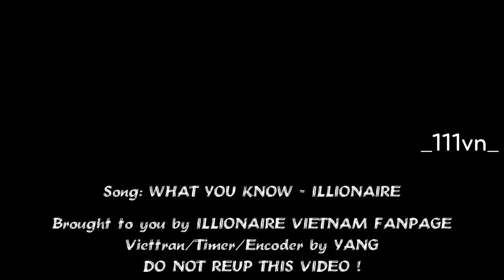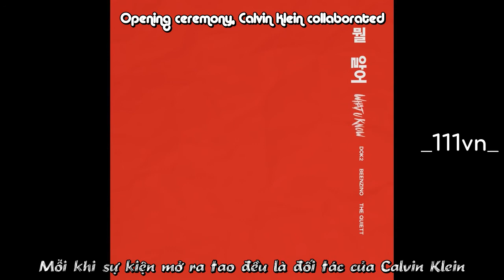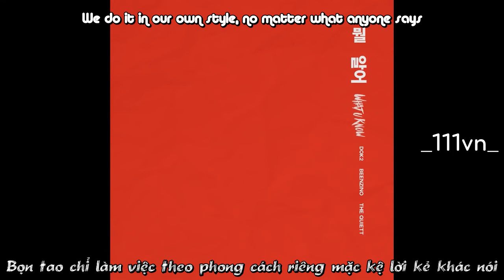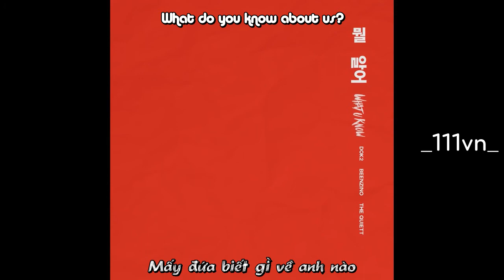[111VN][VIETSUB] ILLIONAIRE RECORDS - What U Know